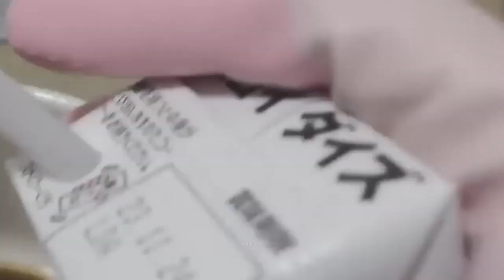Kotoka Malding When Chat Accuses Her She Is Gonna Do Something Stupid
Source: 【HANDCAM】HOMEMADE ENERGY DRINK CUS THEY EXPENSIVE⚡手作りエナドリ絶対成功させる！！！【NIJISANJI EN | Kotoka Torahime】